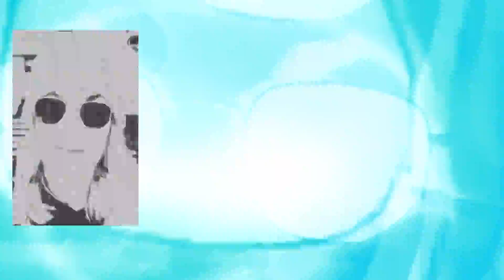Jessie Phelps - Pisces (Official Music Video)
Official music video for “Pisces” by Jessie Phelps from the album ‘Pisces’.

►Lyrics:
Written by Jessie Phelps

I'm home alone and I have become
The farthest thing away from numb
I can taste pennies on my tongue
My heart is beating like a drum

Now, I know without a doubt
If the heavens would part and the sky falls out
I would be your armor. Let nothing harm you

I just want to show you
Baby, I can love you true
Oh, can you see me
I'm sorry, I'm just being a Pisces

Alone, stoned, down and out
But let me bounce this off your crown
I can be your lover
Yeah I'm really good with mothers

Oh you know it could be so sweet
But sanity is not concrete
Straight out of the sour patch
This kid has met its match

I'm sorry for the things that I said
I get so lost inside my head
Can we just put this to bed

Director: Jessie Phelps
Director of Photography: Leigh Marcum
Producer: Ken Rose
Editor: Ken Rose